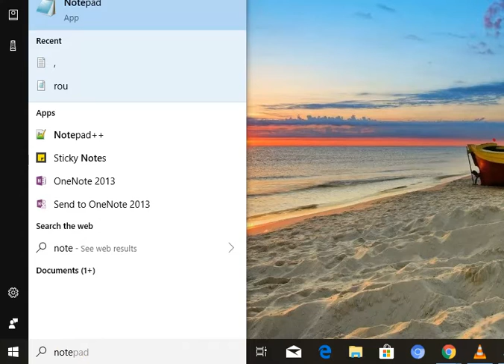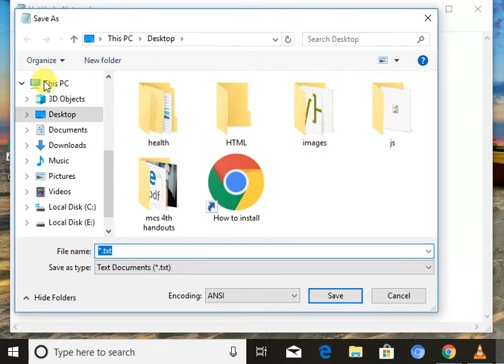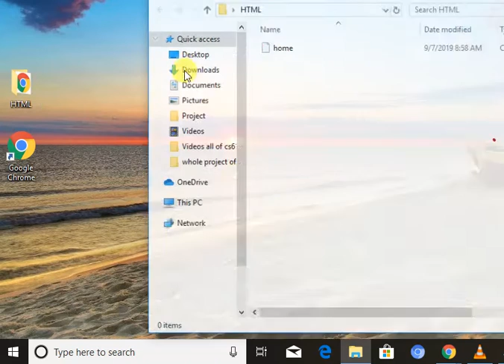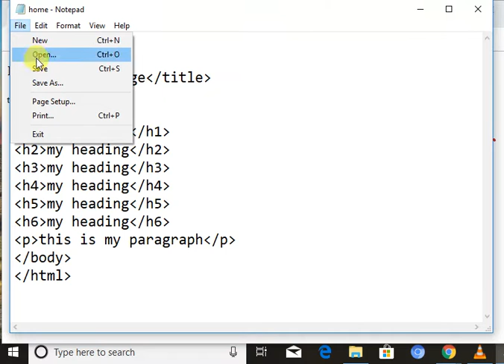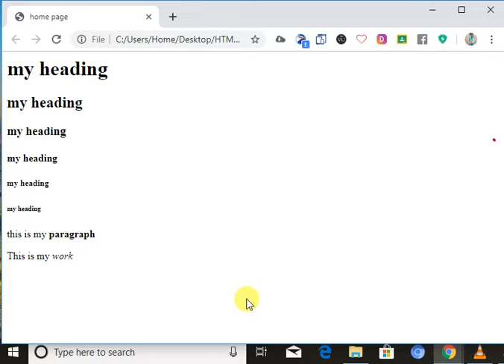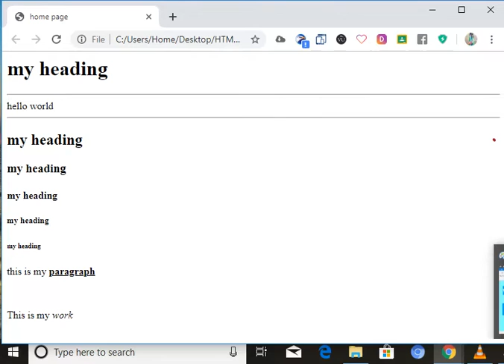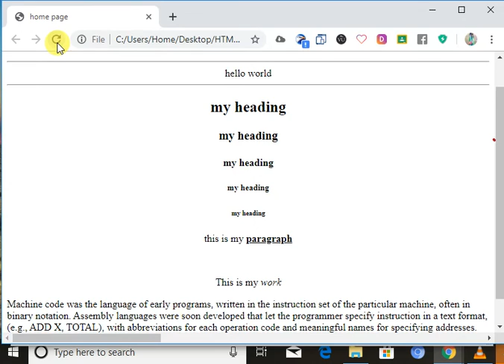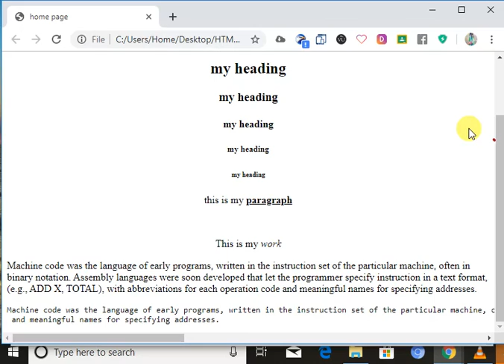HTML H,P & pre,bold ,italic & U text,line break & draw || lec # 2 || (URDU/HINDI)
HI guys in this video we learn basic things of HTML.HTML heading,paragraph & pre,bold ,italic & underline text, ,line break &  draw with easy steps.
html heading tags,
html heading design,
html headings and paragraphs,
html heading in center,
html heading color,
html heading tag tutorial bangla,
html heading tag tutorial,
html heading and paragraph
html bold tag,
html bold italic underline,
html bold command,
html bold red text,
html bold code,
html bold color text,
html bold center text,
html bold letters,
html bold text,
html bold and italic together

                                                  Thanks